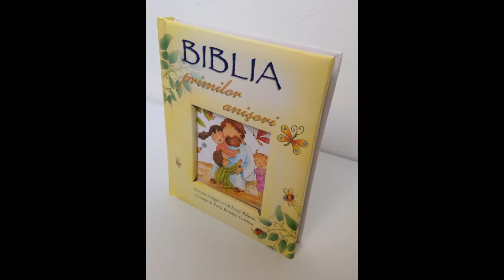Biblia Primilor Anisori (Romanian Edition) Illustrated Children's Bible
Paperback: 140 pages
Publisher: Editura Casa Cartii (2015)
Language: Romanian
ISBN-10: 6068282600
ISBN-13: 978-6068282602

Biblia Primilor Anisori (Romanian Edition) Romanian Language Children's Bible